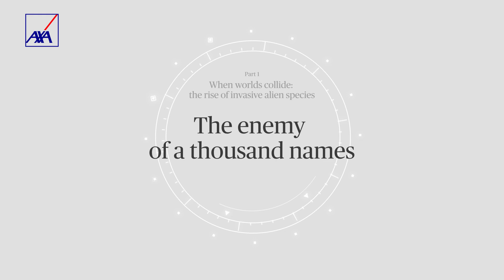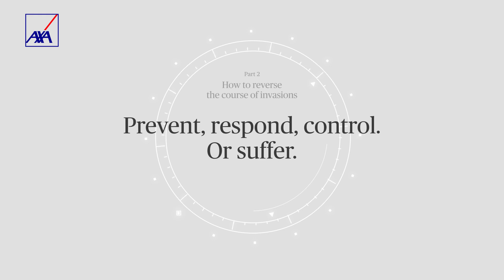MasterScience: Biological invasions, the Unseen Threat with Dr Franck Courchamp | AXA Research Fund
Click on the subtitles/cc option for English subtitles.
Have you ever heard of biological invasions? These pose a major threat to our environment but remain under most people’s radar. We are talking here about invasive alien species: plants and animals of every kind from distant countries that, once established in a new territory, wreak havoc on local ecosystems.

Alongside Dr Franck Courchamp we discover what we can do collectively to combat this little-known threat. Because you also have the opportunity to play a decisive role.

Franck Courchamp is a director of Research at the CNRS and a world-renowned expert in biodiversity dynamics. He is leading the AXA Chair on Invasive Biology at Université Paris Saclay.

00:00 Introduction
02:11 Part 1: When worlds collide: the rise of invasive alien species
07:53 Part 2: Silent and underestimated: the triple threat of invasions
12:10 Part 3: How to reverse the course of invasions

About the AXA Research Fund:
We are a unique philanthropic initiative launched by the global insurer AXA in 2008. In line with AXA’s purpose to act for human progress by protecting what matters, the AXA Research Fund seeks to address the most important issues facing our society and our planet by funding transformative research, disseminating findings and promoting collaboration among relevant stakeholders. Over the last 15 years, 250M€ have been committed to accelerating research around risk in the areas of health, climate & environment, socio-economy & new technologies, supporting over 700 projects in more than 340 academic institutions. Meet AXA supported researchers on this channel, discover their research and find out how they might shape our future.